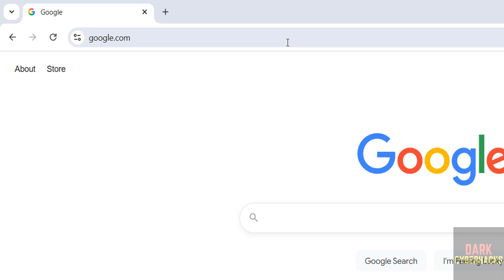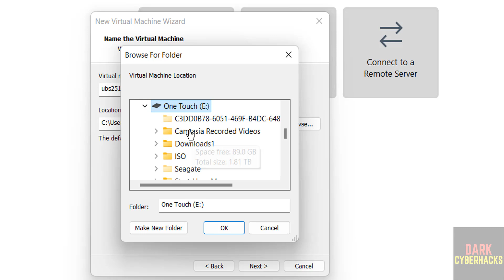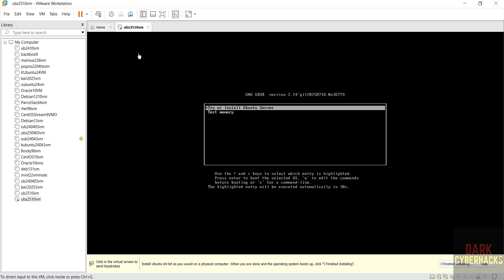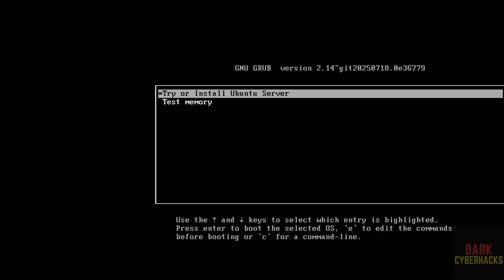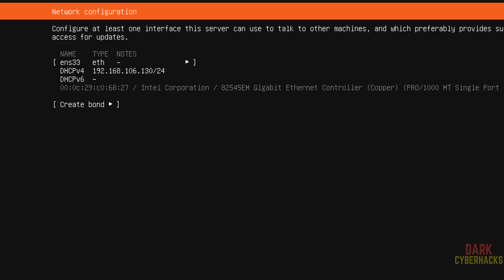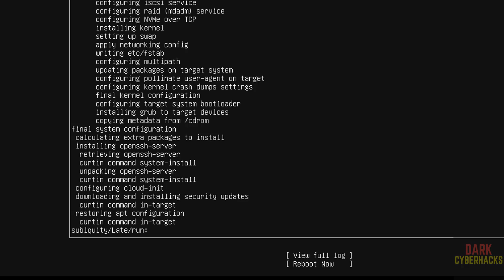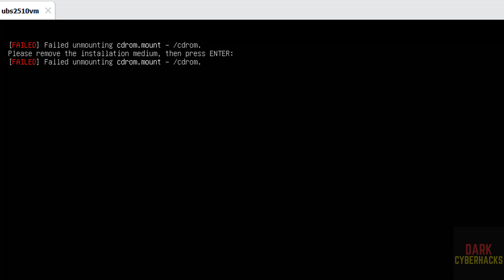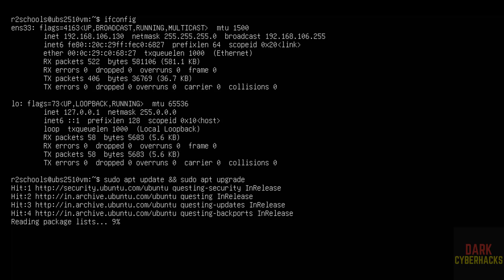💥 “Don’t Miss! Ubuntu Server 25.10 Installation on VMware — Full Setup in 8 Minutes!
🚀 Want to install Ubuntu Server 25.10 on VMware the EASY way?
This video shows you a complete step-by-step guide to download, install, and set up Ubuntu Server 25.10 inside VMware Workstation / Player like a pro! 🧠💻

💥 In this tutorial, you’ll learn:
✅ How to Download Ubuntu Server 25.10 ISO
✅ How to Create a Virtual Machine in VMware
✅ Step-by-Step Installation Process
✅ Network, User, and Disk Setup
✅ First Boot & Basic Configuration Tips